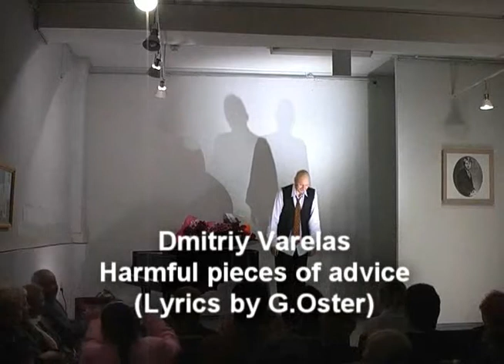D.Varelas - Harmful pieces of advice for voice and piano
Georgiy Dmitriev and Madina Faizieva perform D.Varelas - Harmful pieces pf advice (Вредные советы) for voice and piano.